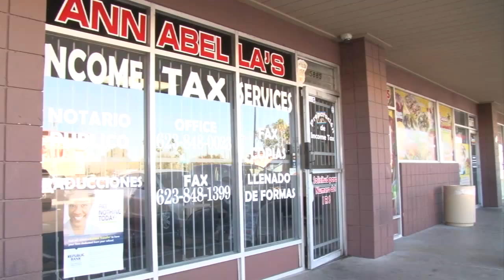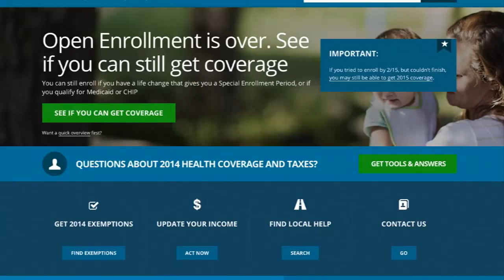DACA recipients are exempt from Affordable Care Act tax penalty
This is the first year tax preparers are required to ask about health insurance. The Affordable Care Act mandates people in the U.S. be covered or face penalties, but DACA recipients are exempt.